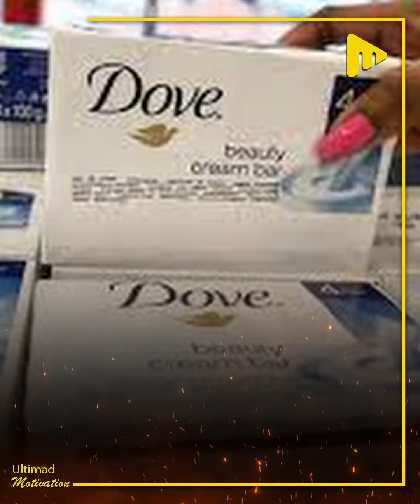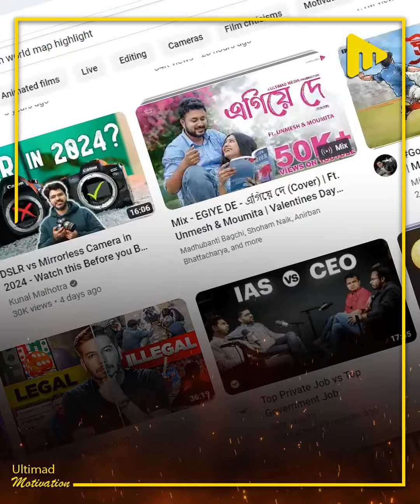কেন গুগল, মাইক্রোসফট বা অ্যাডব কোম্পানির আসল মাথা ইন্ডিয়ানরা! | Ultimad Motivation Official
কেন গুগল, মাইক্রোসফট বা অ্যাডব কোম্পানির আসল মাথা ইন্ডিয়ানরা!
কেন বিদেশের সমস্ত বিখ্যাত কোম্পানিতে ইন্ডিয়ানরাই সবচেয়ে বেশি টাকা পায়!